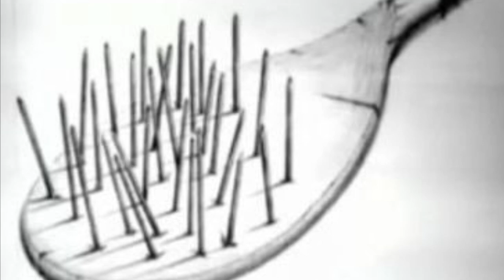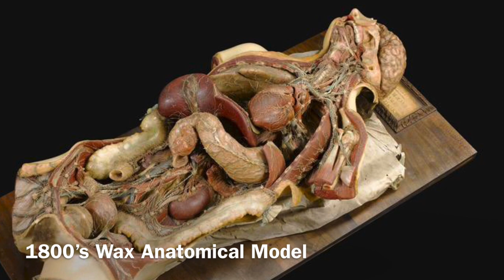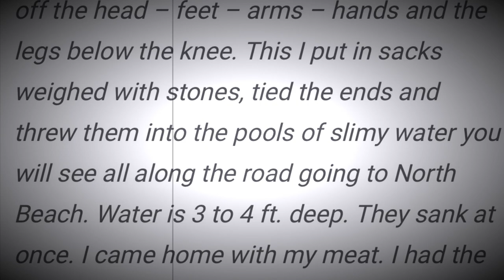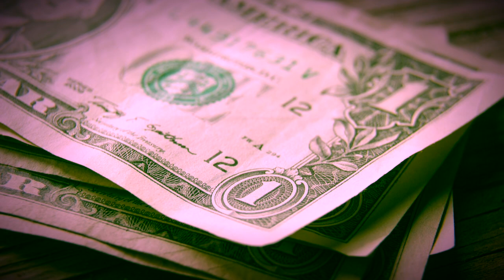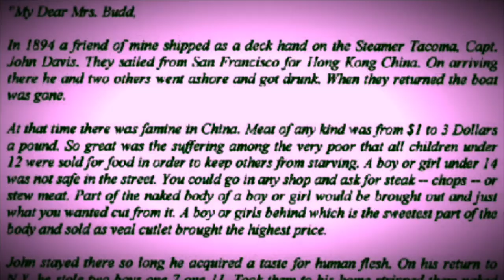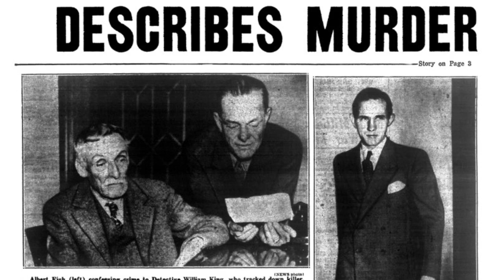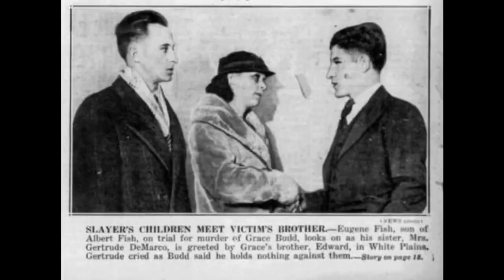SERIAL KILLER Albert Fish True Crime Documentary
This is a true crime documentary about Albert Fish. This creature took at least 3 children’s lives during the early 1920’s.

Albert Fish, the Brooklyn Vampire

Alberts preferred victims being handicapped or black kids as he did not think their disappearances would be as noticeable if he killed them. And unfortunately this seems to have been the case as the 3 known murder victims were all white children.

The first of Alberts known victims was an 8 year old boy named Francis McDonnell. The boy and his mother, Anna, had seen a man walking near their home in Staten Island on July 15, 1924. Anna would later describe how the man shuffled down the road talking to himself and how “everything about him seemed faded and gray.”

That afternoon Francis disappeared while playing in the park. His friends said that they last saw him following an an old man into the woods. When his family and police searched the woods, they found him. He had been stripped naked, beaten, and strangled with his own suspenders. The viciousness of the crime made police question whether an elderly man could have done it. Aside from the sightings, the only clues they had were the raisins that the boy had eaten prior to his death, and which they believed had been used to lure him into the woods.

The next known victim of Fish, was a 4 year old boy named Billy Gaffney. On February 11, 1927 the child was playing outside his family’s apartment with the neighbors. They were being watched by a 12 year old, who went inside for a moment to check in his baby sister. When he came back outside Billy and another boy were gone. Billy would never been seen again, and the other child was found hiding. When asked he said that the boogeyman had taken Billy.

It was not until after Albert was arrested that the truth about what happened to Billy would come to light. In a horrific letter, the creature described what he did to the boy. Be warned this is graphic and shows the pure evil inside of the monster. Fish took him to a dump where they would not be seen. He stripped him and burned the clothes and tied Billy up and left him there so he could return later with his tools. He used a belt that he had cut into strips to whip the child. He then cut off the boys ears, nose, gouged out his eyes, and and slit his mouth from ear to ear.

By this time Billy was dead. Fish opened his stomach and drank blood from the wound. He cut up the body and packaged most of it in weighted potato sacks to dispose of in some water along the road, but he put the facial parts, some stomach, and his pelvic area from just below his bellow button to the upper thigh he put into a bag to take with him to eat.

The sick creature detailed how he cooked and ate the pieces. He roasted the boys behind with bacon and made a stew with the pieces he had cut from Billy’s face. He wrote that he had never tasted anything as good as the boys backside.

On June 3, 1928, he answered an add that the Budd family had put in a newspaper seeking work for their son Edward. Fish had planned on taking the boy with him, but when he arrived at their Manhattan home he saw the Buds daughter, 10 year old Grace and made up his mind to take her.

He had brought some small gifts for the family that he said came from the farm he claimed he wanted Edward to work on. He pulled a wad of cash out and asked Grave to count it. The family was extremely poor and they had never seen such wealth. When she was done counting he gave her 50 cents for some candy as a reward and some money to her brother to go to the movies.

The Budd family had been drawn in by the disgusting creature and so when he asked if he could take Grace to his nieces birthday they were hard pressed to refuse as the girl rarely got to have fun and Fish had presented himself as a wealthy and kind man. When they did not return, the budds contacted the police. They found out that the name Fish had given them was fake and that the address of the party did not exist.

Despite tips and information on the man who had taken Grace, police made little progress in the case. This would change in November 1934. The monster sent the Budd family a letter, which Edward read aloud to her parents as they were illiterate. It told of a man the killer knew who had worked on a steam ship. The man had visited China during a famine and found human meat being sold. The description of the meat had led Fish to want to try human meat for himself.

He then went on to write how he had tricked the Budds into letting him take their daughter. Fish took the young girl to an empty house he had picked out for the murder. He strangled the poor girl then cut her into pieces. According to the letter, it took the monster 9 days to eat all of her. While the letter mortified the Bud family, it also provided police with some clues as to the identity of its author.